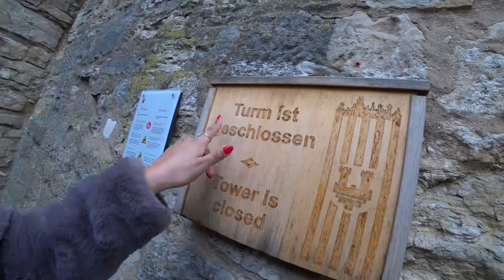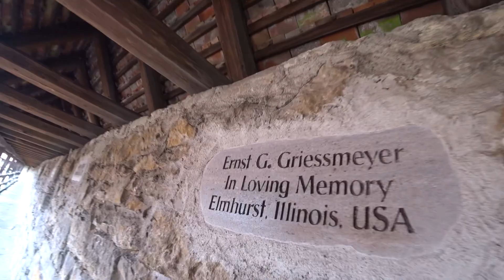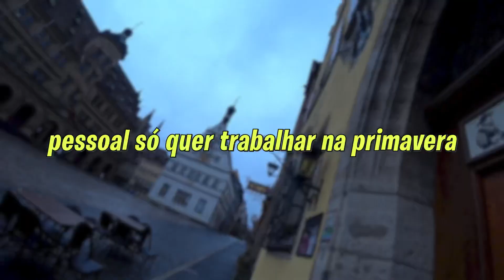conhecendo a CIDADE FANTASMA que parecia que não tinha ninguém!!!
Baixe nossos guias e roteiro! Neles você encontrará várias informações que não tem nos vlogs.

VAMO LÁ PESSOAL ESTAMOS PROXIMOS AOS 100K DE INSCRITOS. ME AJUDEM E DIVULGUEM O CANAL PRA TODO MUNDO, PQ QUE ESSE CANAL É SÓ BAGUNÇA!

Neste vídeo vou mostrar mais um dia de minha vida, mostrando o dia em que chegamos na cidade de Rothemburg e não tinha ninguém na cidade.

EQUIPAMENTOS

CRIAÇÃO/EDIÇÃO

Vivianne Miranda

ARTE / REVISÃO

Samuel Santos